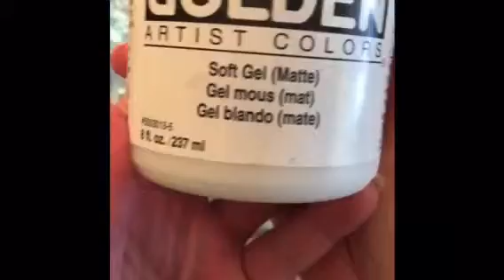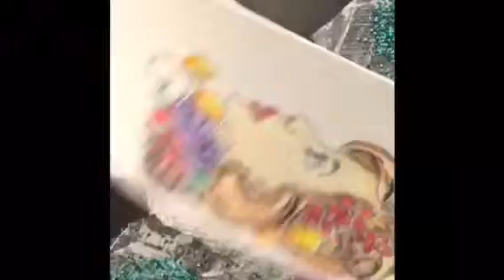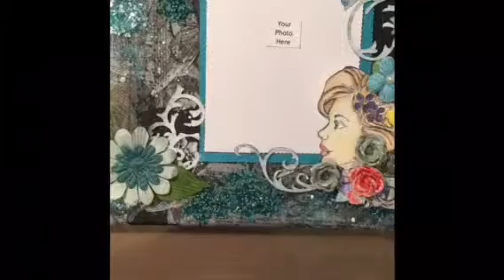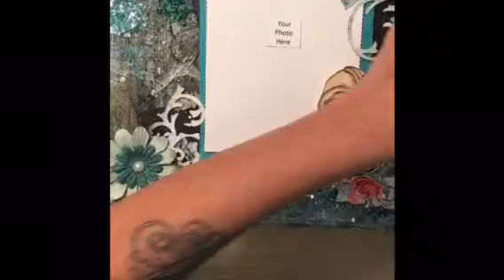Genevieve by Bayberry Lane Photo Art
Mixed Media Tutorial